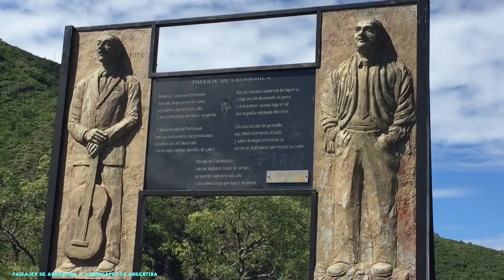🤩💪😍 SAN FERNANDO DEL VALLE DE CATAMARCA - CUESTA DEL PORTEZUELO BY ROUTE ( 2 AND 38)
Mercado Pago: Si deseas colaborar con nuestro canal para cubrir costos y seguir creando contenido te dejamos un Alias :  ( nono.vestre.cato.mf )
MUCHISIMAS GRACIAS A TODOS!!!

Wheels de Audionautix tiene una licencia Atribución 4.0 de Creative Commons.

/ artist  .
 / onycsmusic
 / onycsmusic
This music is free to use as long as you credit me at the end or in the description of your project

A grand, sweeping orchestral track, starting with bittersweet solo cello and building to full orchestra. The opening has vibes of Undertow, but slowly picks up momentum and emotion as the track progresses.

Fecha de estreno: 30 jun 2023
Again, huge thanks to @clemounet_ev (Instagram) for making this video
A slowly blooming flower
Support me ❤️:
 / artist  .
 / onycsmusic
  / onycsmusic

 Fecha de estreno: 11 ago 2023
Journey through different styles and emotions. I hope you will like it
Made by : @clemounet_ev (Instagram)
Support me ❤️:
 / onycsmusic
  / onycsmusic
This music is free to use as long as you credit me and put my SoundCloud link at the end or in the description of your project

 9 jun 2020
Neverland · Onycs
Neverland

6 jul 2020
Onycs - Timeless [FREE TO USE]

Support Onycs:
 / onycsmusic
  / onycsmusic
  / onycsmusic
Other tracks by Onycs:
Neverland, Celeste, Ataraxia, Inner peace, Astral, Sunlight, I miss you, Sunset, A few years ago, Shizen, I'm bored, Neverland, Eden, Timeless

9 oct 2023
🎧 Onycs - Elapse
⏬ Download / Stream:

👉Onycs:
 / onycsmusic
  / onycsmusic
 / onycsmusic
👉 Dreamer
 / dreamertracks
  / imdreameryt
 / dreamer_records

📌YouTubers! Credits MUST appear in your video description. To have the claim removed, follow these quick instructions

📷 Album art by Amanda Buckley, from an original image by Sergio Sousa - IG:

 / serjosoza